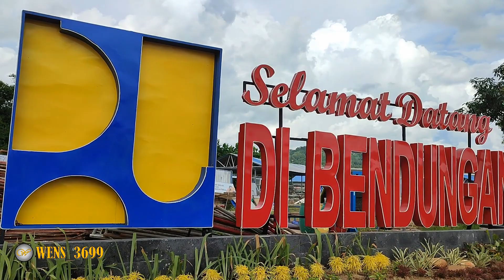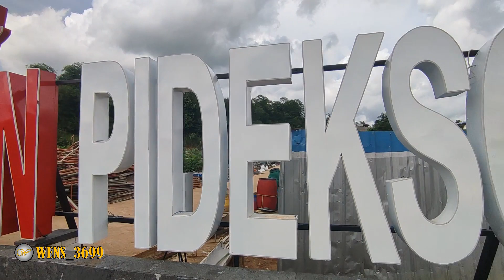Bendungan Pidekso Wonogiri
Berikut adalah video pesona alam Wonogiri yaitu bendungan pidekso wonogiri. Lokasi bendungan wonogiri terletak di Jl. Raya Pidekso No.29, Cantel, Tukulrejo, Kec. Giriwoyo, Kabupaten Wonogiri, Jawa Tengah 57675.
Manfaat bendungan ini untuk irigasi lahan persawahan disekitarnya.
Tempat yang asri dan bisa dimanfaatkan untuk berwisata bersama keluarga, pas banget untuk berselfie dengan latar belakang pemandangan alam.